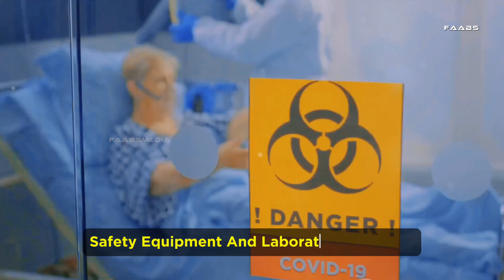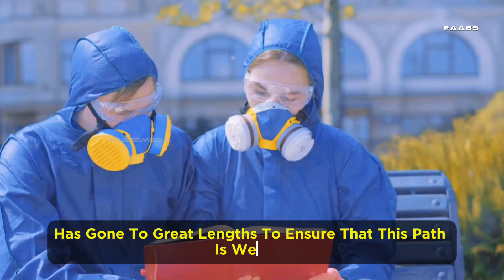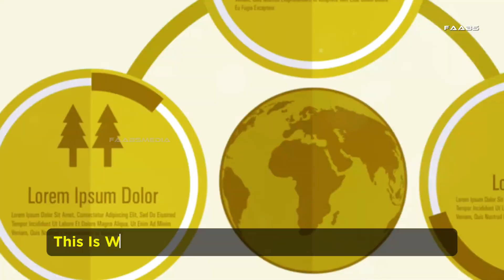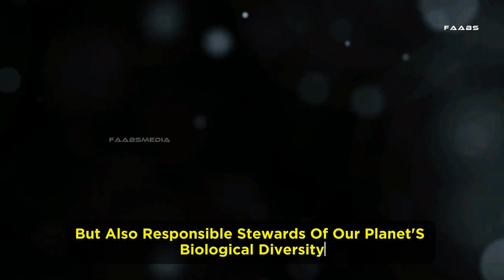✍️Issue Brief:🔬Biosafety in India||✨Why A Quest for Global Standards?💫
Streamlining Laboratory Biosafety Regulations in India.

In this eye-opening video, we delve into the critical topic of biosafety in Indian laboratories, highlighting the significance of adhering to global standards and the pivotal role international organizations play in ensuring safety protocols are met. Join us as we uncover the state of biosafety measures, potential challenges, and the need for stringent regulations in this crucial field.

OUTLINE:

00:00:00 The Imperative of Biosafety
00:01:10 The Indian Biosafety Landscape
00:03:19 The Hidden Dangers
00:05:19 Global Guidelines and Aspirations